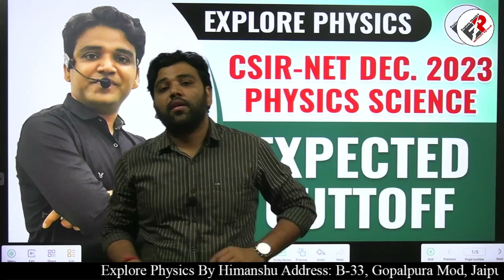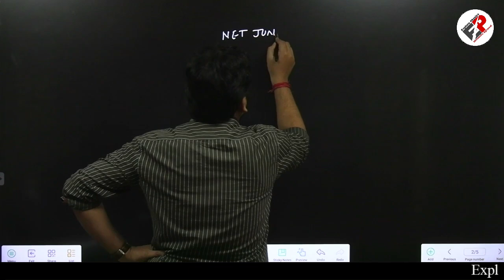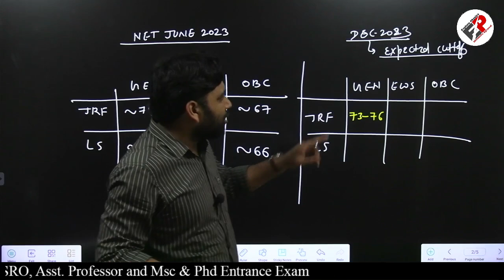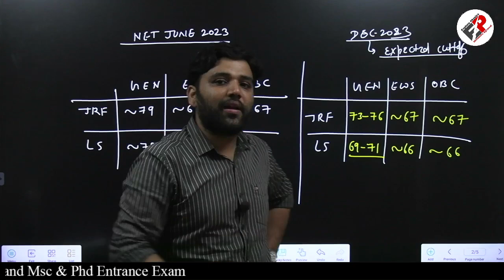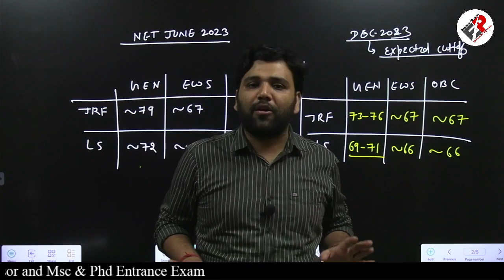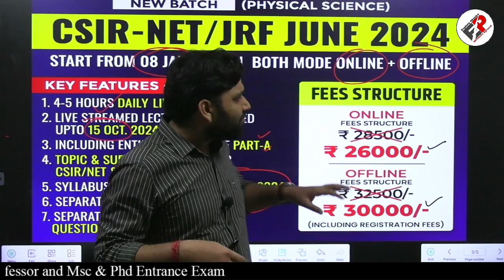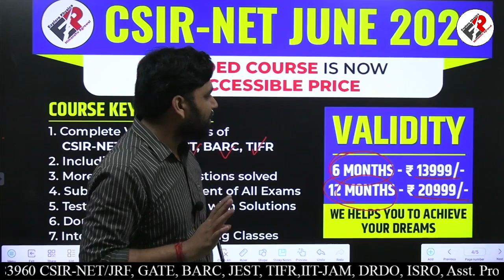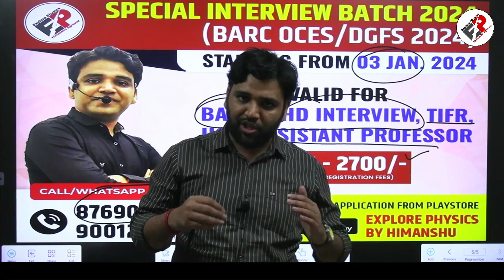Expected cut off CSIR-NET Physics Dec 2023 | Exam Overview | What Next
Prepare CSIR NET/JRF JUNE  2024 with Explore Physics New Batch | CSIR NET/JRF PHYSICS 2024 | CSIR NET PHYSICS | CSIR NET JUNE 2024
🎯Additional Benefits🎯
🧑🏿‍💻Classes Start from ⌛13th Dec 2023
📺Mode: Online + Offline
💲Fees: Online: 26000 & Offline: 30000

📥सभी क्लास की 𝐏𝐃𝐅 & Free Test Series के लिए 𝐃𝐨𝐰𝐧𝐥𝐨𝐚𝐝 करें Explore Physics By Himanshu App on📥 AndROid

👩‍💻📢 Top Playlist for CSIR NET Physics | IIT JAM Physics | GATE Physics | BARC | JEST📌

👩‍💻📢 Top Playlist for CSIR NET Physics 📌

👩‍💻📢 Top Playlist for IIT JAM Physics 📌

👩‍💻📢 Top Playlist for M.Sc Physics 📌

✅M.Sc. Final Statistical Physics & Solid State Physics (From Basic to Advanced Level)